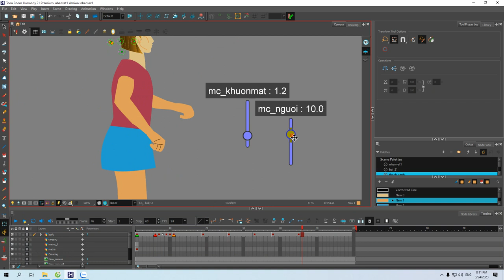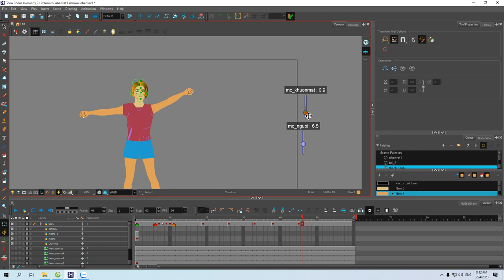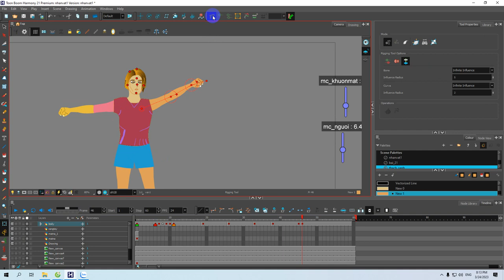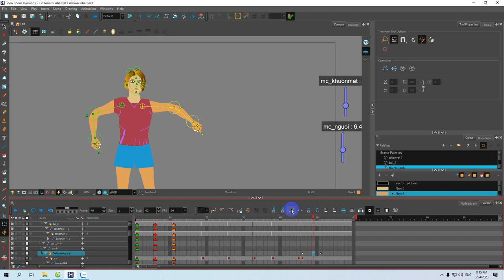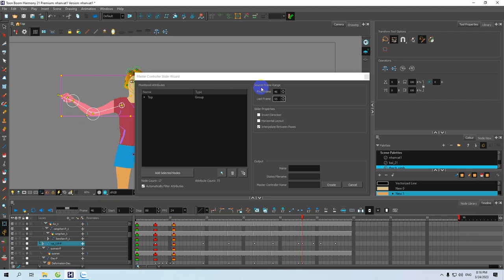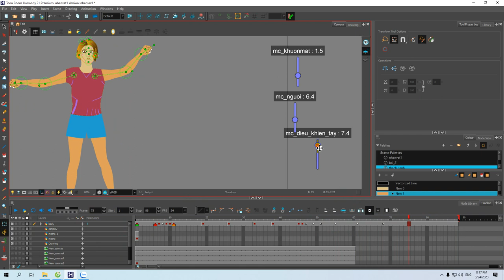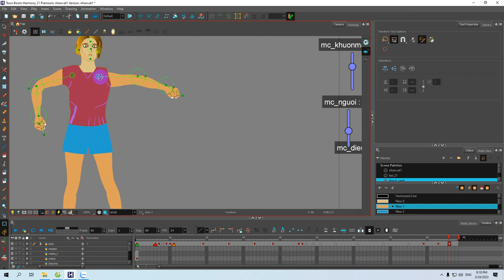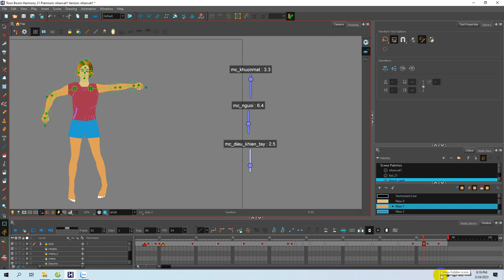Toon boom harmony ,Bài 4, giới thiệu điều khiển Controller cho các bộ phận nhân vật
Toom bom harmony 21 dạy cho học viên đầu tiên,
Toon Boom#,Toon boom 21,Drawing charactervToon boom harmony 21,Toon boom 21 day làm phim hoạt hình,dạy làm phim hoạt hình hay nhất,vẽ hoath hình máy bay trực thăng,HOAT HINH THIEU NHI,PHIM HOAT HINH,# phim hoat hinh#,DAO TAO LAM PHIM HOAT HINH#,# Hoạt hình trẻ em#,CARTOON KIDS,# PHIM TRUYEN CO TICH#,phim truyện cổ tich#